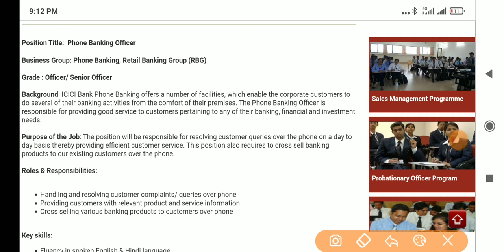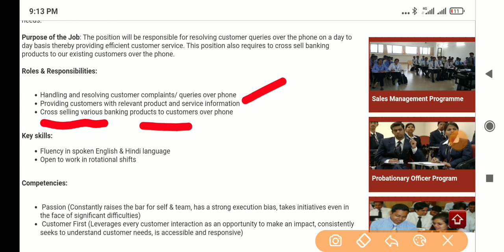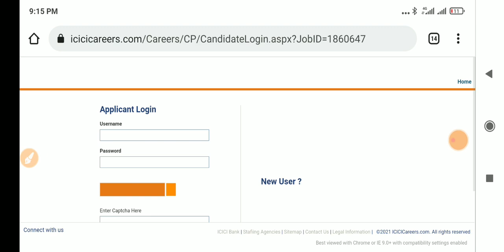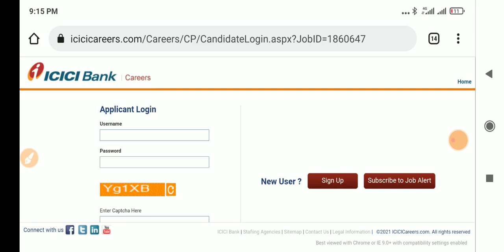టెంపరరీ వర్క్ ఫ్రమ్ హోమ్ జాబ్స్ || ICICI Bank Phone Banking Officer Recruitment 2021 || Bank Jobs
constable preparation,
telugu vlogs,
food vlogs,
job vacancy,
job vacancy 2021,
latest jobs,
latest jobs 2021,
freshers jobs,
freshers jobs 2021,
btech jobs,
ssc jobs,
inter jobs,
bank jobs,
software jobs,
IT jobs,
Finance jobs,
Pharma jobs,
pharma jobs 2021,
Apssdc jobs,
Apssdc notification,